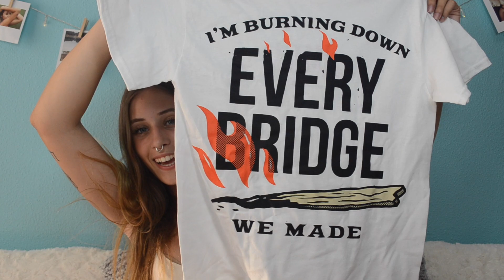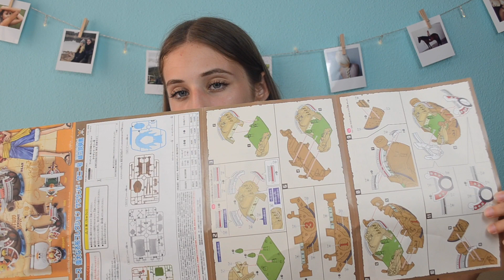HAUL FRIKI | RICK Y MORTY, ONE PIECE, DEADPOOL, STRANGER THINGS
*I N S T A G R A M   @lara.buru
* 21 B U T T O N S   @lara.buru
*T W I T T E R           @lara_buru